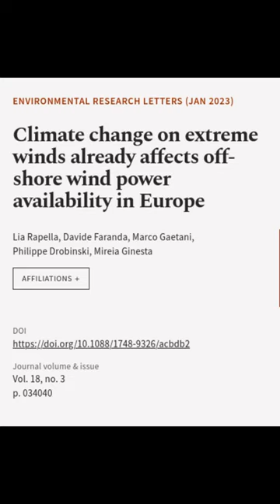Climate change on extreme winds already affects off-shore wind power availability in ... | RTCL.TV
### Keywords ###

### Article Attribution ###
Title: Climate change on extreme winds already affects off-shore wind power availability in Europe
Authors: Lia Rapella, Davide Faranda, Marco Gaetani, Philippe Drobinski ,and Mireia Ginesta

### Video Timestamps ###
0:00:00 - Summary
0:00:45 - Title
0:00:51 - End